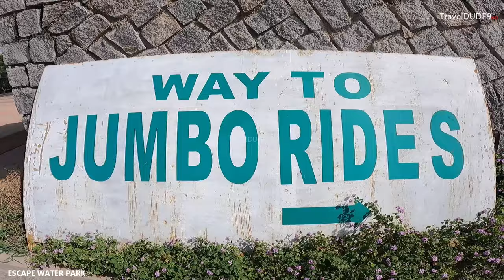Escape Water Park Hyderabad | Water Park Near Hyderabad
తక్కువ బడ్జెట్‌లో ఉత్తమ వాటర్ పార్క్

A really Wonderful Experience, It's a just awesome place I just love it all water rides are amazing. Amazing place to visit with friends and family. Escape water park is really a wonderful place to enjoy your day especially if its a summer one. Kids love this place. Good rides and slides. Excellent place for fun and frolic. The young will enjoy a lot. The water games are fantastic. The changing room and locker system are well maintained. The staff is really courteous and obliges with any special requests you have at ride places. The food court offers decent variety and is maintained clean. The pricing is pretty affordable. Make sure to carry synthetic clothes for water rides. Or you could buy from the stores inside the park. An overall nice place to enjoy the weekend.

NOTE: Lockers Available INR 100 (Small) and INR 200 (Big)
Entry Ticket Adult INR 790
Entry Ticket Child INR 690
Kid Below 3 Feet Entry Free.